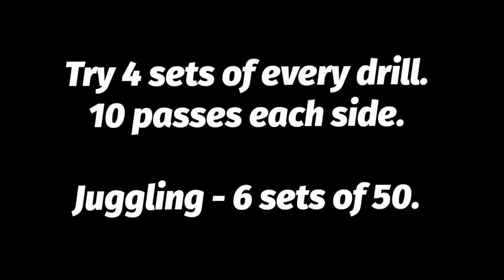5 Drills to Master your First Touch / Learn why first touch in football is so important.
Hello friends, welcome to BIIST FOOTBALL ACADEMY.

Here we are with 5 drills to master your first touch with Indian footballer Jitendra Singh which will improve your quality as a player .These are basic drills , we will bring more advanced drills to improve your quality as a player and help you to reach your maximum potential as a player. We will bring more advanced training videos  and football drills which are done by pros. Let us know how you feel about those drills in the comment section.